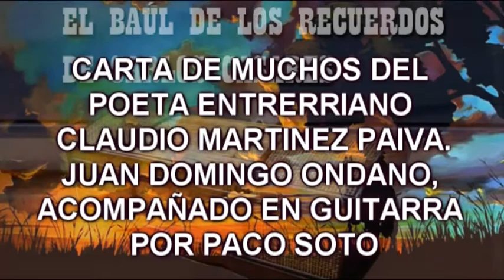"CARTA DE MUCHOS" O "QUE ME PERDONE LA CIENCIA"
CARTA DE MUCHOS" O "QUE ME PERDONE LA CIENCIA" DEL POETA ENTRERRIANO CLAUDIO MARTINEZ PAIVA
JUAN DOMINGO ONDANO, ACOMPAÑADO EN GUITARRA POR PACO SOTO.
ARREGLOS Y PRODUCCÓN JOSÉ LUIS BARTOMEOLI PARA EL BAUL DE LOS RECUERDOS